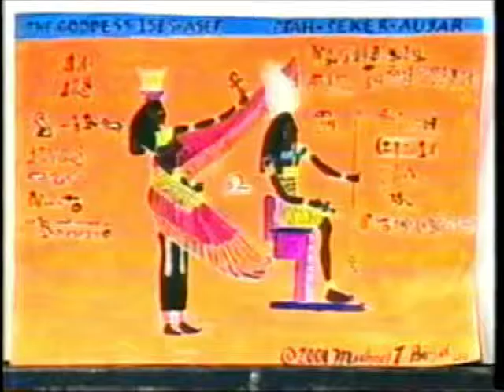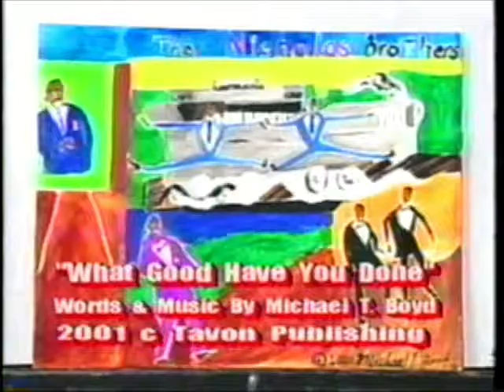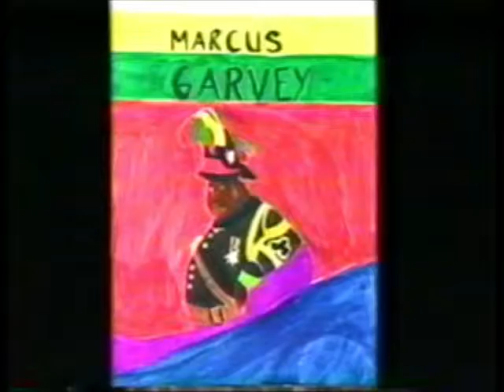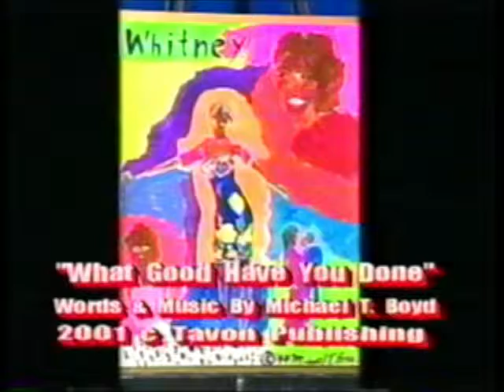What Good Have You Done?-Michael T. Boyd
Those who did good...